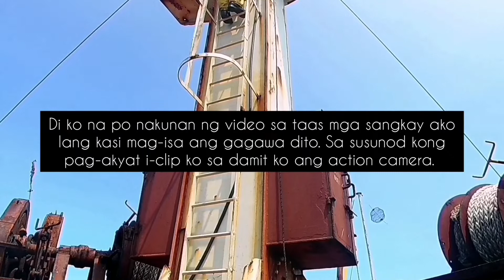Sinong gusto mag-seaman dyan panoorin nyo + Working Aloft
Please watch muna kahit isang video lang para cgurado tayo valid bago i-click ang Like at  Subscribe button  at ang notification bell para updated kayo sa mga upcoming ko pang mga video.

👉👉Dynacom.Seatraders

You Tube:
👉👉TheJourneyOfHumanAtSea

life at sea of human at sea
frontliner of the sea
key workers of the sea